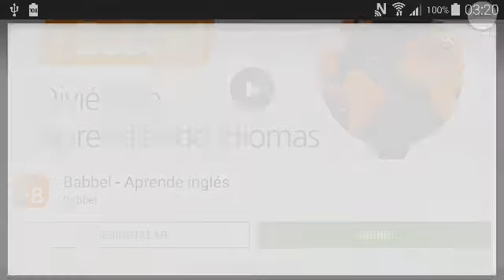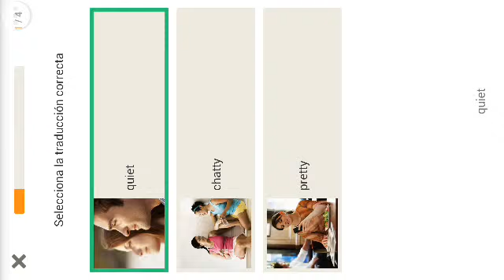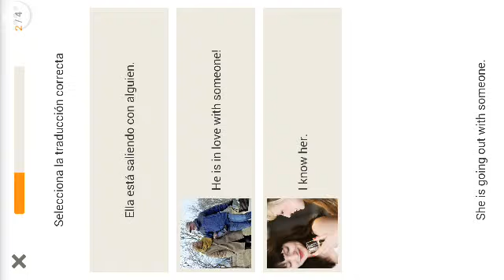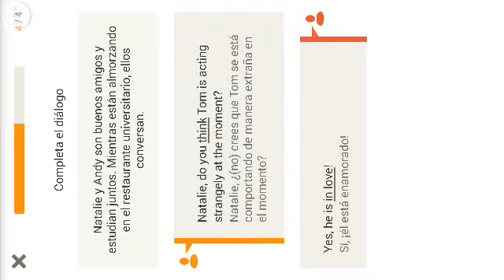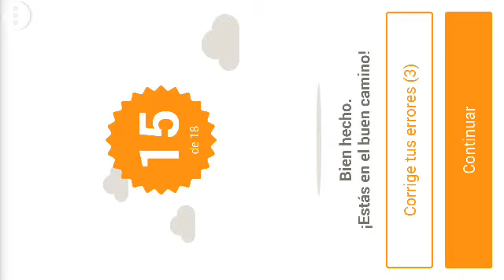Babbel Android- Aprende inglés con tu smartphone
Aprendizaje de idiomas fácil - donde sea y cuando sea.
¡Obtén ahora el paquete completo de cursos de Babbel! De alemán a turco, el sistema de aprendizaje inteligente incluye 13 idiomas y una variedad entretenida de cursos - todo en una sola app.